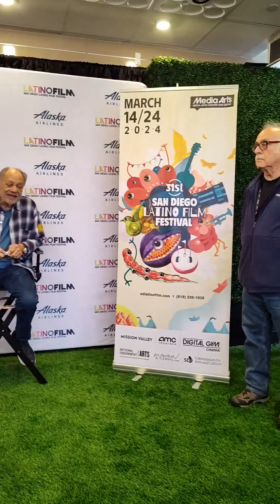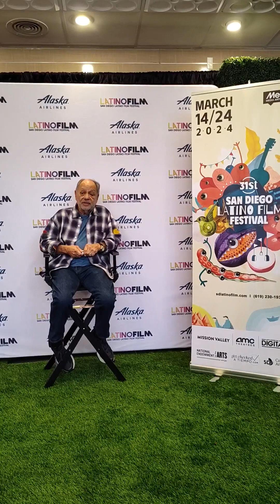ENTREVISTA A CHEECH MARIN por Ursula Mansur en San Diego Latin Film Fest 2024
Entrevista al actor Chicano Cheech Marin en el San Diego Latin Film Fest de 2024 por la actriz y guionista Ursula Mansur